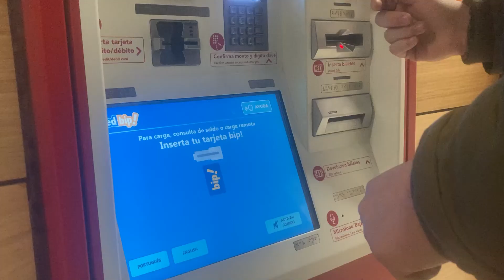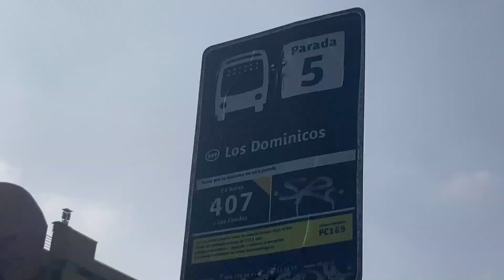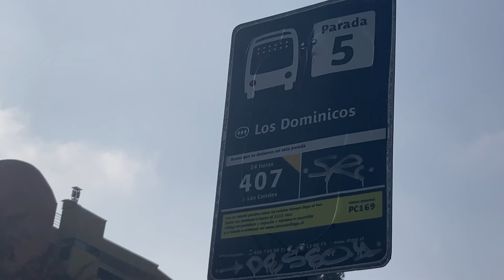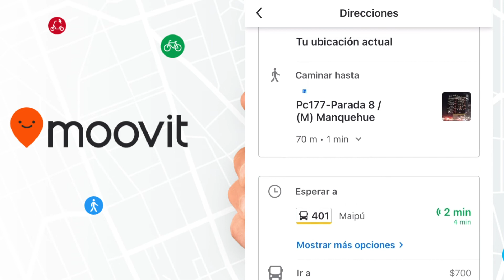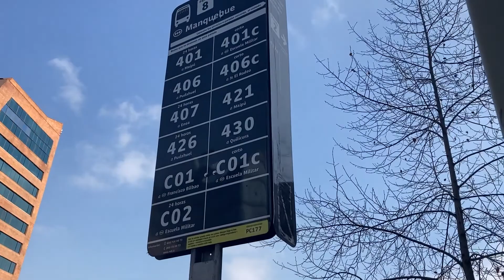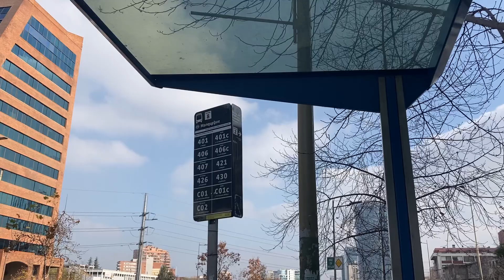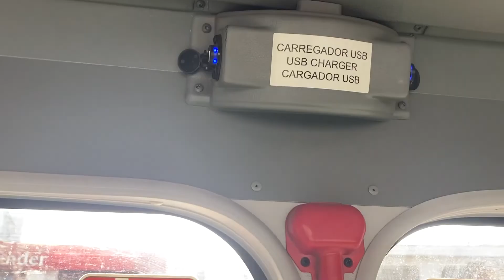¿Cómo funcionan los autobuses en Chile? 🇨🇱| Transporte público en Santiago de Chile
En la segunda parte de este video sobre el transporte público en Santiago de Chile te muestro cómo funcionan los autobuse o, como se les dice aquí, micros.